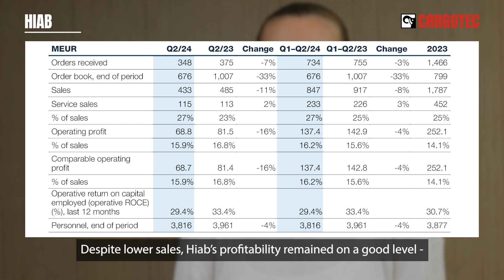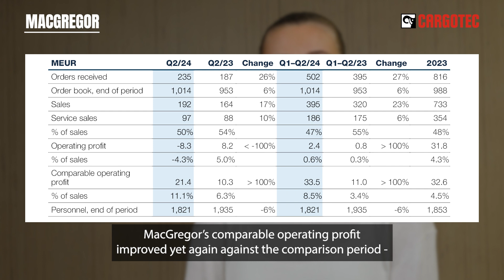Cargotec’s second quarter 2024 results in brief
Cargotec’s second quarter 2024 results have been published. Hiab’s strong profitability continued and MacGregor’s comparable operating profit increased to 21 million euros. The partial demerger of Cargotec was completed, and MacGregor’s sales process has been started. We also specified the 2024 outlook.